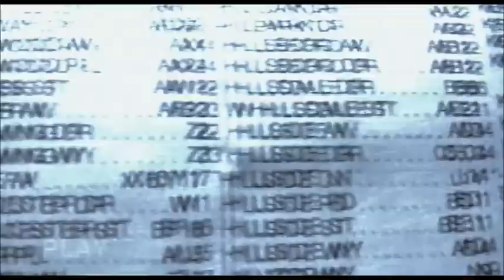Hannibal 2001 opening credits